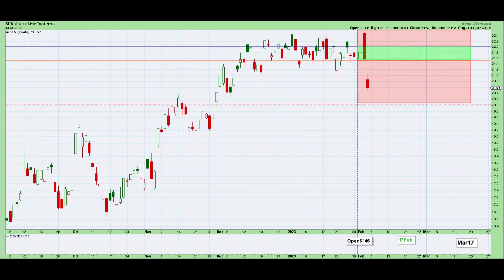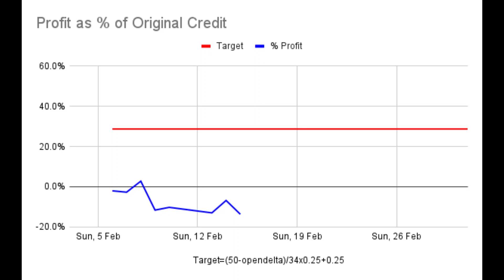SLVh 31 Jan Silver ETF Short Strangle Adjusted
This channel records my trading of short strangles with daily updates of all transactions published after the close of trading for most day. I give my reasons for the actions I take but don't aim to teach or advise. There will be wins, losses and mistakes. Some times big ones.

CHOOSING STRANGLES

Not all of these guidelines are created equal and some are more important than others. They are not strict rules! Some are more important than others eg no trading through earnings. Some will become irrelevant at times eg IV Rank when VIX is near the lowest point for the last 12 months.

1. Diversify Underlyings
2. IV Rank greater than 25% for equities, 30%  for ETFs
3. Open at 45 dte ( 40-55)
4. Liquid ( tight spread between bid/ask)
5. Avoid Earnings
To plan for one possible roll forward by 1 month, scan watchlist for "no earnings" in the next 70-75 days.
6. Note ex-dividend dates
7. 16-50 delta ( 20-35).  Use formula (VIX-10)/2+20
For high delta strangles, open with a strangle closest to a straddle. It can be a straddle if the strikes equal the current price. Avoid starting with strikes in the money.
8. Small Size ( 1 lot )
9. Only use 25-50% of portfolio. Use formula ((VIX-10)/30x25+25)/100
10. Question Recent Sharp Moves
11. Only US based
12. No "Meme" stocks
13. No Pharmaceuticals
14. No Cryto
15. No Leveraged ETFs
16. No VIX & UNG ETFs
17. Stock Price :
Standard Strangles : Equities $25-$100. ETFs $25-$120
High Delta Strangles : $10-$25
18. Smooth Trade Flow

CLOSING STRANGLES

1. Reaches Target
2. At 21 dte (or 28 dte for high delta strangles) if there is a profit or very small loss
3. If rolled forward, as soon as breakeven is reached
4. If rolling forward was not possible and 21 dte has passed, either at breakeven or expiry.
5. When price moves outside inverted strangle and roll forward is not possible.
6. Close at a loss when all hope of a profit has gone!

ADJUSTMENTS

1. When the delta of either option has exceeded the delta adjust line for 3 days, move the untested option to the original delta. The delta adjust line is set at 150% of the opening delta.
2. When the overall delta moves outside the +30/-30 range. Usually wait a few days between actions except when the price is moving rapidly. The next destination is a straddle and then inversion.
3. After straddle and overall delta moves outside +30/-30 rangle, move untested option to a delta that equals the delta of the tested option. This brings overall delta close to zero. Check if there will be a theoretical profit or small loss should the price stay within the inverted strangle at expiry.
4. When price moves outside inverted strangle, either roll forward or close. Do not extend "invert". This becomes a "stoploss"
5. At 21 dte, if the strangle is not closed, roll out to another expiration date. The date can be out 2 - 6 weeks but not past the next earnings date. Can un-invert an inverted strangle.

FACTS TO CONSIDER WHEN ADJUSTING OR ROLLING FORWARD

1. Extrinsic value left in the trade
2. Next earnings date
3. Extra credit from rolling forward
4. Is the stock in a strong trend?
5. How much capital is used for this trade.
6. Liquidity at new expiry
7. Current IV Rank

Horizontal Lines                                                   Vertical Lines
Blue = Call Strike                                                  Black = Event
Orange = Put Strike                                              Green = 21 (or 28 dte for HDS)
Dashed Red = Breakeven                                     Red = Earnings
Dashed Pink = Straddle = Call+Put                     Expiry dates vary by color
                                                                                  Blue = ex-dividend
Border
Green = High Delta Strangle (HDS)
Purple = No profit expected. Close at breakeven or expiry.

Light Shaded
Green = Area of maximum profit
Red = Out to Breakeven
Blue = Inverted